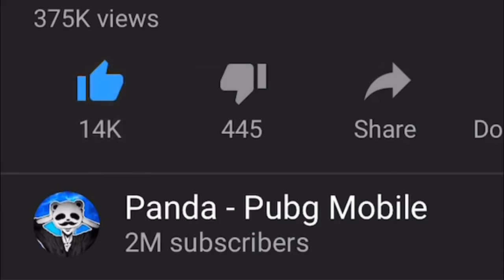Powerof Throne | GRENADE 300 IQ !!! | 30 KILLS | POT SOLO VS SQUAD | PUBG Phone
Powerof Throne | GRENADE 300 IQ !!! | 30 KILLS | POT SOLO VS SQUAD | PUBG Phone. Very high kill gameplay. How it enjoy the playgame, Please comment me.

Rank?
- Conqueror (Highest Rank)
💸►FREE UC◄💸